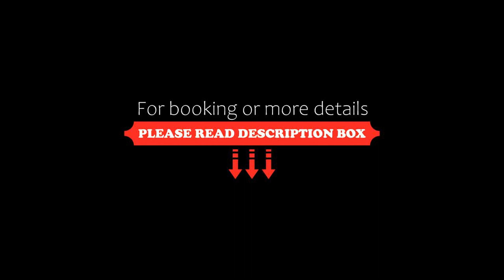Barossa Weintal Hotel, Tanunda, Australia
About Property:
You're eligible for a Genius discount at Barossa Weintal Hotel! To save at this property, all you have to do is sign in.
Barossa Weintal Hotel is located in the heart of Australia’s wine country, within walking distance of several wineries and just 1 hour's drive north of Adelaide. Guests have access to an on-site restaurant, free WiFi, free parking, and guest laundry.
Each room has a private bathroom with free toiletries, a hairdryer and a shower. A flat-screen TV, iPod dock and a ...
Property Type: Hotel
Address: 235 Murray Street, 5352 Tanunda, Australia
Searching For
1. Barossa Weintal Hotel - Tanunda - Australia
2. Barossa Weintal Hotel - Tanunda - Australia Address
3. Barossa Weintal Hotel - Tanunda - Australia Rooms
4. Barossa Weintal Hotel - Tanunda - Australia Amenities
5. Barossa Weintal Hotel - Tanunda - Australia Offers and Deals
Audio Credit:
Track Title: Blank Slate
Artist: VYEN